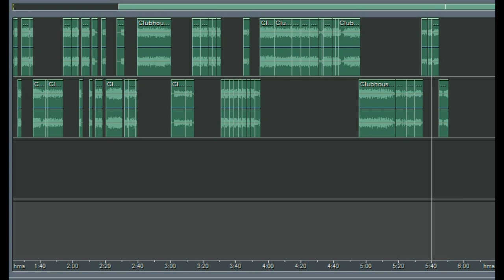Mickey Mouse Clubhouse Theme Song Remix Project